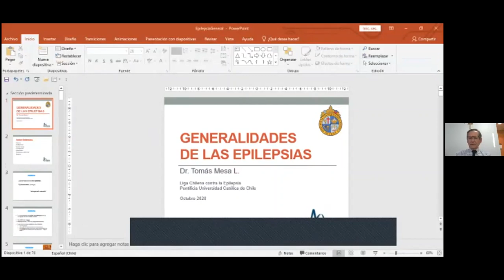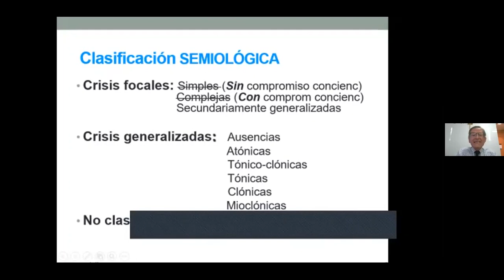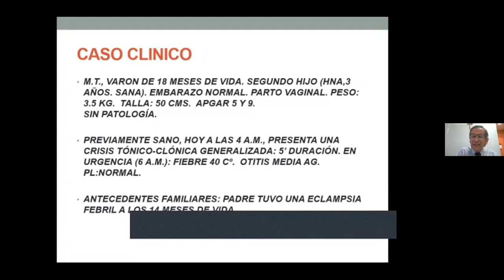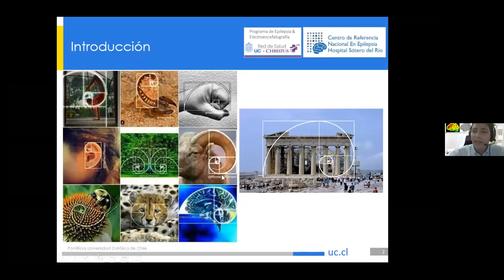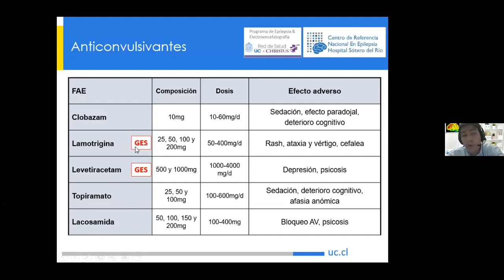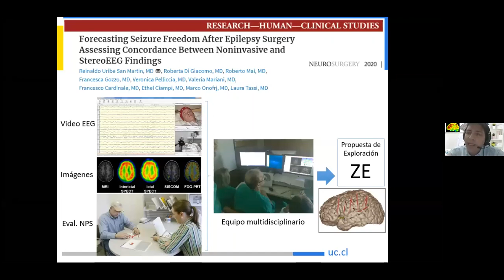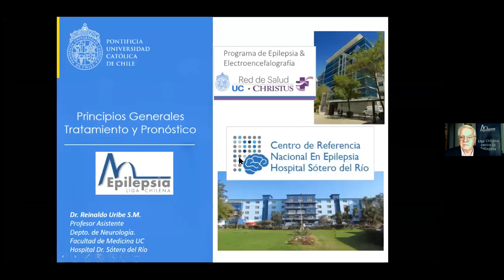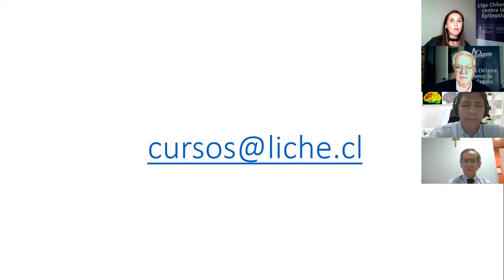Curso de Epilepsia para Becados y Médicos no especialistas 8va versión Clase 1 y Clase 2 15102020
CURSO ONLINE DE EPILEPSIA PARA BECADOS Y MEDICOS NO ESPECIALISTAS

15 de Octubre 2020

CLASE 1: Introducción: Conceptos básicos acerca del diagnóstico de las Epilepsias. Dr. Tomás Mesa, Neurólogo Infantil.

CLASE 2: Principios Generales del tratamiento y pronóstico, Dr. Reinaldo Uribe, Neurólogo Adulto.

Organiza: Liga Chilena contra la Epilepsia

Dirigido a: Becados de medicina en áreas de neurología, psiquiatría, pediatría, entre otras. Y médicos no especialistas

Duración: 4 semanas

Cuando: los jueves 15, 22, 29 de octubre y 05 de noviembre de 2020

Modalidad: clases online con frecuencia semanal mediante plataforma zoom. Dos temas y bloque de preguntas por cada sesión